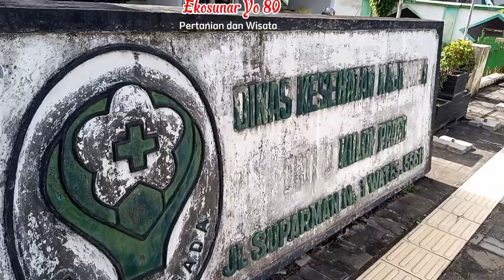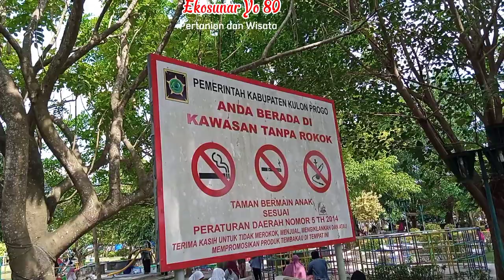545. Menghadiri Nyadran Agung Tahun 2023 Di Alun-Alun Wates Kulon Progo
Menghadiri Nyran Agung Tahun 2023 Di Alun-alun Wates Kulon Progo

Pada saat ini kita menghadiri acara Nyadran  Agung di alun-alun Wates Kabupaten Kulon Progo. Kita bersama dengan rombongan dari Kalurahan Pendoworejo berangkat dari rumah sekitar pukul 12.30 WIB dan sesampainya di sekitar alun-alun Kulon Progo karena tempatnya sudah penuh kita hanya berkumpul bersama dengan rombongan yang lain karena tempat duduknya sudah tidak muat. Di sini kita akan menyajikan suasana pada saat Nyadran Agung dan kita akan berkeliling di sekitar alun-alun Wates Melihat seluk beluk ataupun suasana di alun-alun pada saat ini. Ikuti dan simak perjalanan kami berikut ini